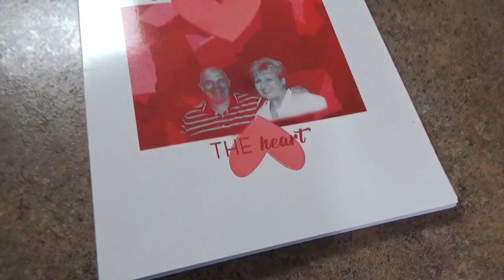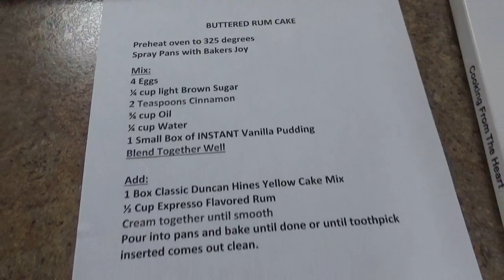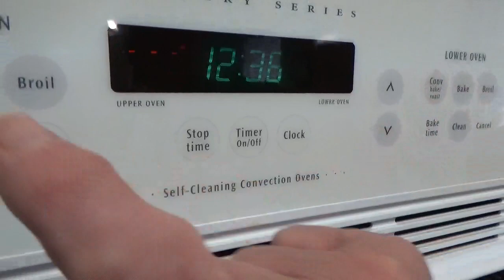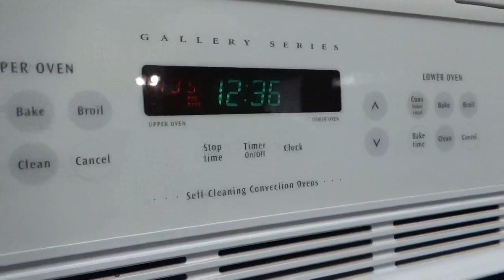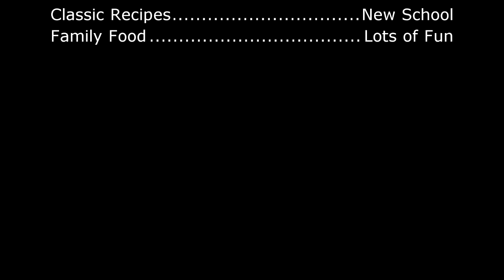Espresso Rum Cake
Making an Espresso Rum Cake from scratch for a Holiday Treat.